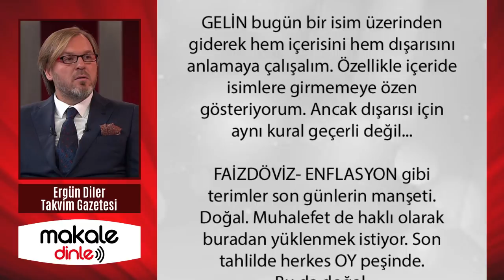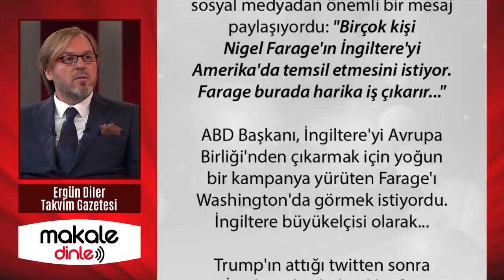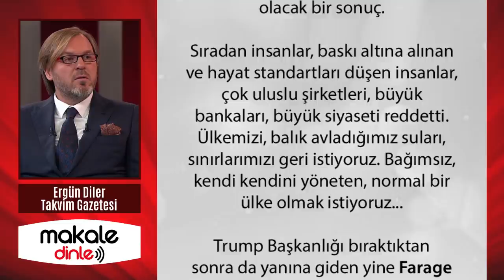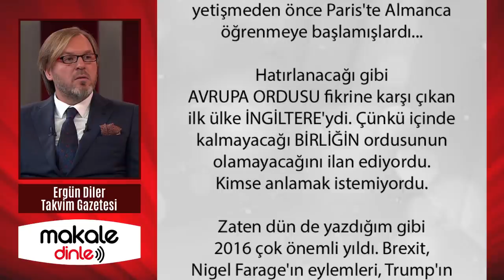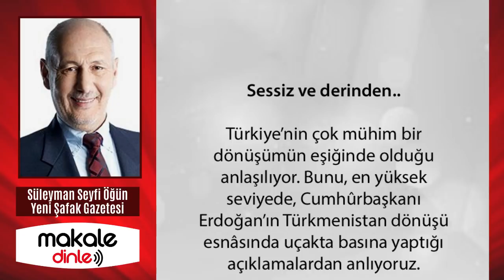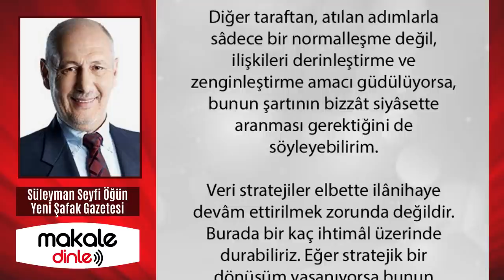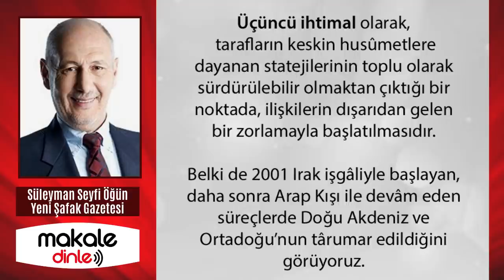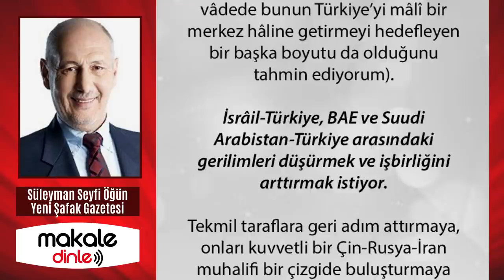TÜRKİYE SESSİZ VE DERİNDEN İLERLİYOR! ÇOK CİDDİ FIRSATLAR VE RİSKLER BİZİ BEKLİYOR!.. ERGÜN DİLER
Gelin biz olaylara MERKEZİNDEN bakalım. Böylece hem Başkan Erdoğan'ın ne yapmaya çalıştığını hem de muhalefet bloğunun amacını anlayalım...
İsteyen tüm gelişmelere içeriden bakabilir. Formasının rengine göre dilediği noktaya ulaşabilir! Ancak gerçek bu değildir! Açalım...

 İngiltere, bu hedeflerine ulaşırken, Türkiye’yi merkeze koyuyor. (Orta vâdede bunun Türkiye’yi mâlî bir merkez hâline getirmeyi hedefleyen bir başka boyutu da olduğunu tahmin ediyorum).Sessiz ve derinden yürütülen bir süreç bu.. Bunun adı Pax Britanica olsa gerekir. Türkiye için çok ciddî fırsatlar ve riskleri de berâber getiriyor.. İzleyip göreceğiz…